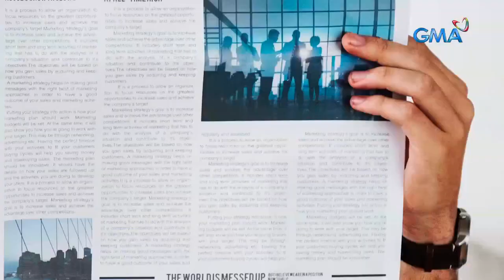TiktoClock: Jayson Gainza, the Irate Italian!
Aired (April 22, 2024): While pretending to be Italians for their skit, Jayson Gainza goes all-out anger on our Tiktropa, Stephanie!